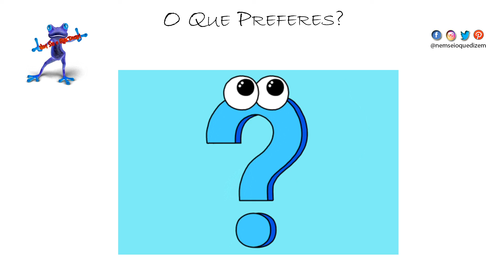O Que Preferes? - Episódio 1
E vossemecês o que escolheriam?